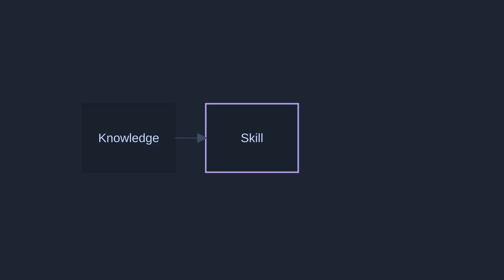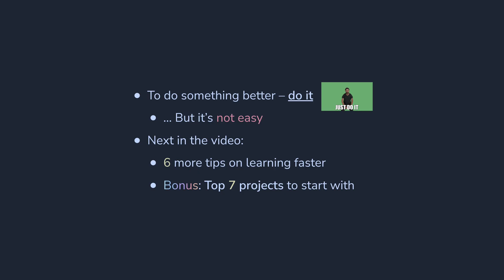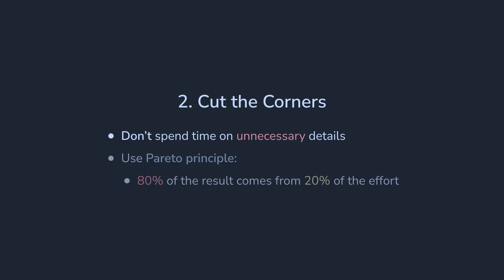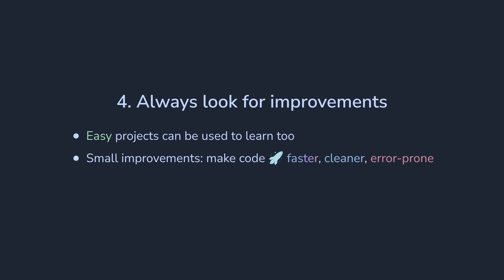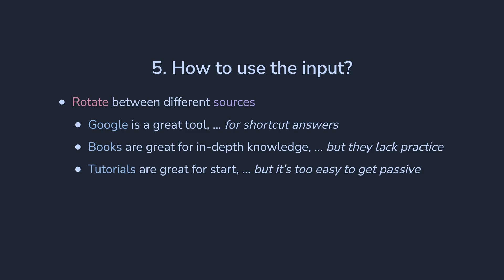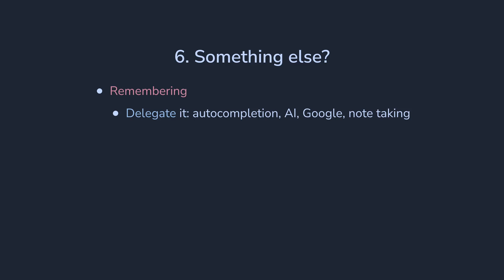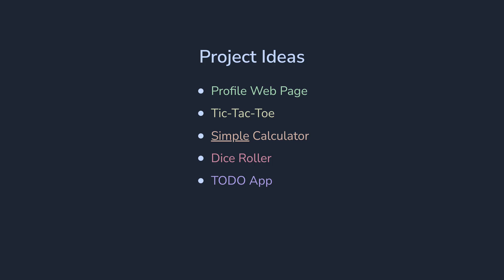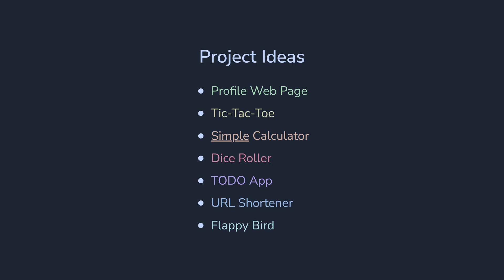Learn Programming Faster with This Single Principle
Many people learn the wrong way and quit programming.

In the video I want to show you how to avoid this mistake and start learning programming faster, having more fun and getting better results.

*Timestamps:*

- 00:00 Intro
- 00:13 The Wrong Way
- 00:40 The Right Way
- 01:16 The Main Idea
- 01:42 1. Choosing a Project
- 02:22 2. Cut the Corners
- 02:43 3. Be Ready to Struggle
- 03:11 4. Always Look for Improvements
- 03:30 5. How to Use the Input?
- 04:45 6. More Tips
- 05:28 Project Ideas
- 07:13 Outro